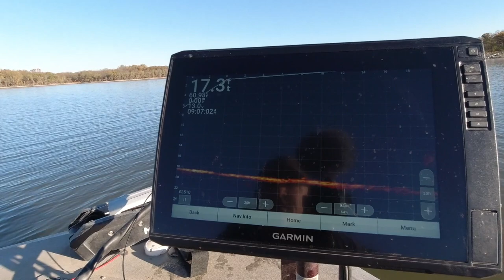Oklahoma Fall Catfishing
Fishing on Lake Oologah in North Eastern Oklahoma for fall blue catfish. Follow me, Jerry Starkey along in my Seaark Procat 240 for some catfishing action.
Fitec Cast Taped cast net